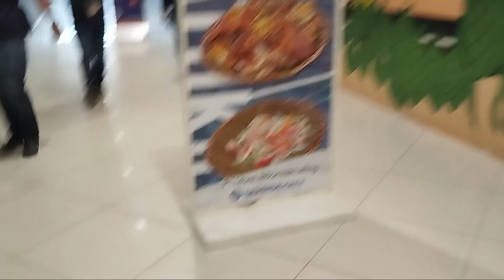Tour at SM Seaside Cebu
Mark Lee TV and Vlogs